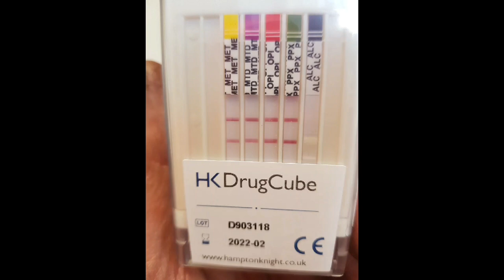Drug testing Black seed oil.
This short video answers  the question, does it effect a drugs test.
I was randomly selected for a drugs & alcohol test at work so I requested that it was done on the new more sensitive cube system  that covers  both alcohol and a wider range of drugs.